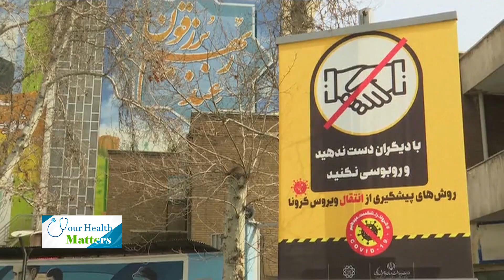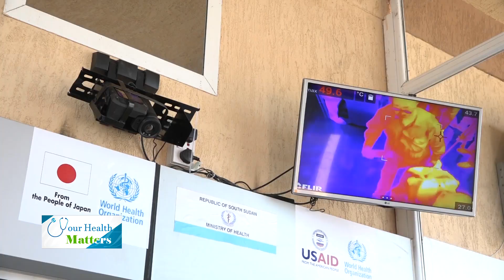COVID-19 IN AFRICA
Cases of Corona virus are climbing fast in Africa. Health experts however say the continent can change the tide . Through vigilance, hygiene, physical distancing and self isolation. Let's beat this before it gets us. Prevention is better than cure .